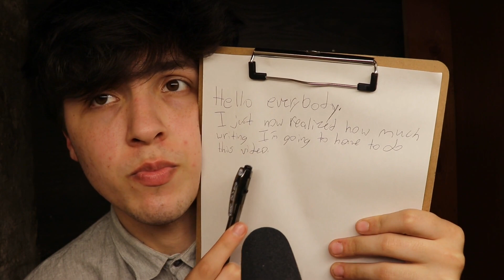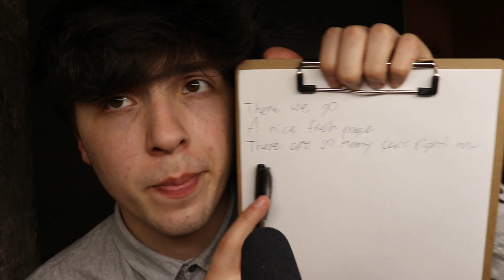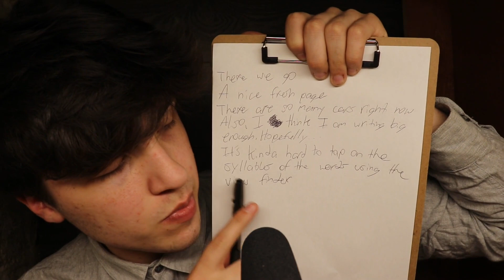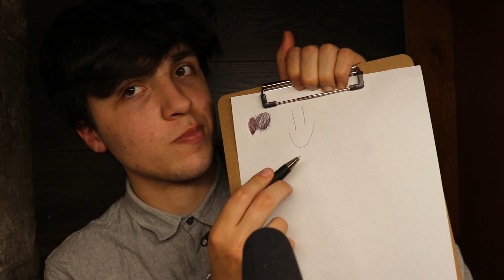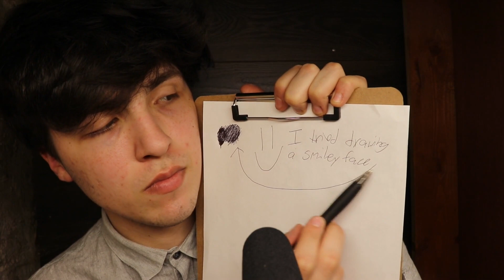ASMR - Writing On a Clipboard to Talk 🤫🤫🤫 (No Talking, Writing Sounds, Tapping Sounds)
🤫🤫🤫🤫🤫🤫🤫🤫🤫🤫🤫🤫🤫🤫🤫🤫🤫🤫 Shhhhhhhh